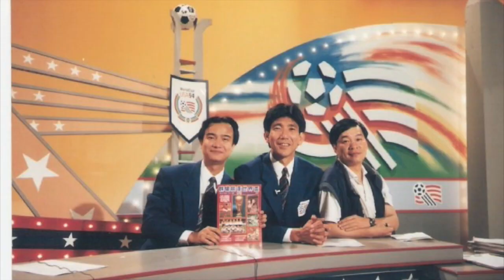[黃興桂] - 究竟係咩 "神“?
本節目內嘉賓的言論純屬個人意見，並不代表本台立場

黃興桂，生於香港，香港足球教練，人稱「桂神」，中學時期就讀於聖若瑟書院，及後畢業於美國加州大學，曾經擔任中學體育教師以及多支香港甲組足球聯賽球隊的教練，現任香港無綫電視、東網足球評述員。曾任ESPN和香港有線電視全職足球評述員。

[ 黃興桂專訪 Part 1]

特別鳴謝：
- King Monkey Town (場地）